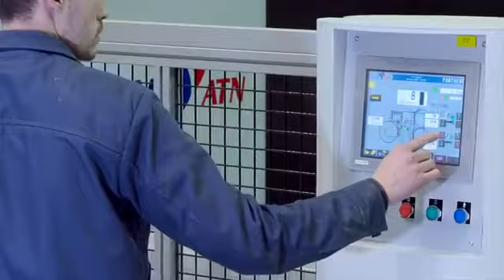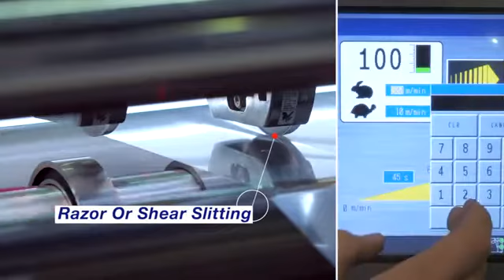Discover the DCM Panthere 4 slitter rewinder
packwise-africa presents the DCM Panthere slitter.  The DCM Panthere 4 is available from 800mm to 1600mm width, 1000 to 1800mm unwind diameter, 2x 800 or 2x 1000mm rewind diameter and in speeds from 600 to 800m/min. The servo driven DCM Panthere4 features shaftless unwinder with roll lift, shear and razor knives, optional automatic knife adjustment, trim waste extraction, a very short webpath and extremely wide range of tension settings for highest versatility, 2 rewind friction lock shafts with layon rollers and optional antistatic as well as offloading systems. DCM machines are designed for precision, easy handling and robustness.